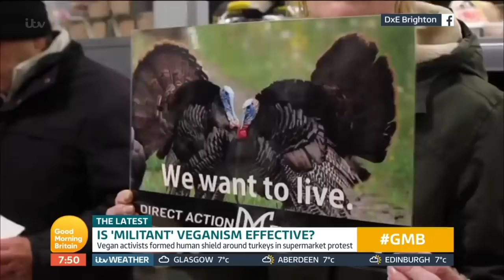Has Militant Veganism Gone Too Far? | Good Morning Britain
Recently at a supermarket in Brighton, vegan activists formed human shields preventing people from buying turkeys in a protest. Members of Direct Action Everywhere Brighton, Dylan, Ella and Ashti debate with Apprentice contestant Kayode Damali and Dominika Piasecka from The Vegan Society about militant veganism.